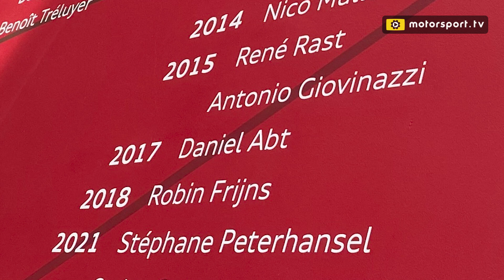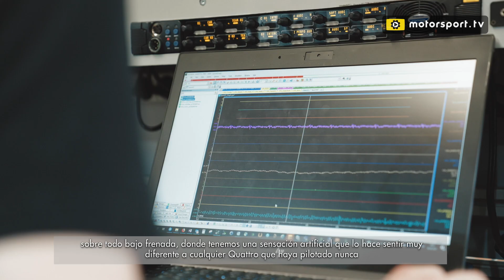¡Descubrimos el nuevo Audi para el Rally Dakar 2022: el RS Q e-tron!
Motorsport.com se trasladó a la sede de Audi Sport en Neuburg para descubrir cómo es el primer coche de la marca de los aros que disputará el Dakar con Carlos Sainz, Stéphane Peterhansel y Mattias Ekström al volante. El Audi RS Q e-tron es una auténtica bestia 4x4 híbrida que busca hacer historia en el rally más duro del mundo. ¡Os va a impresionar!